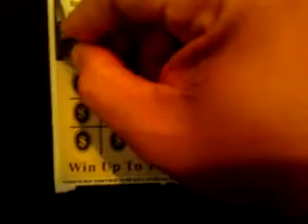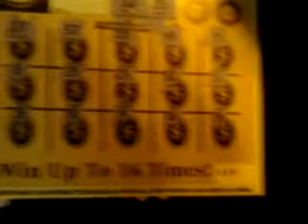South carolina lottery 2nd edition #014